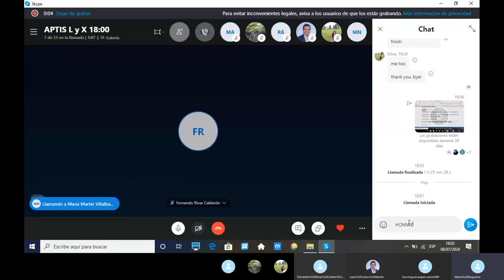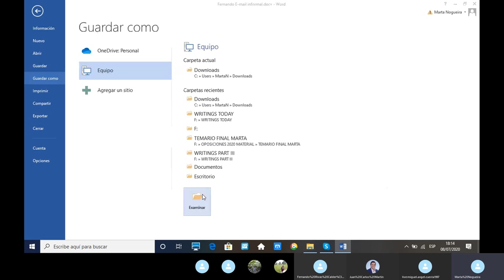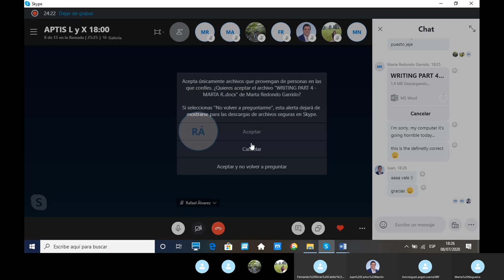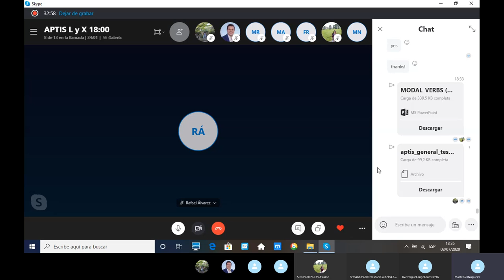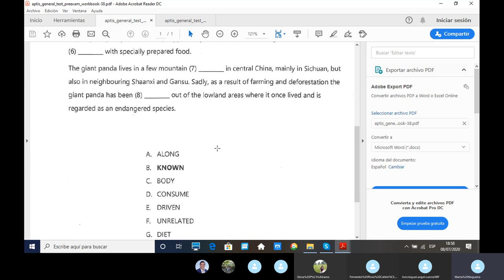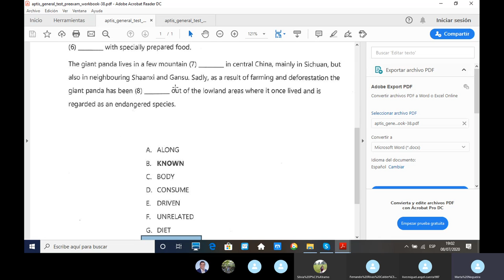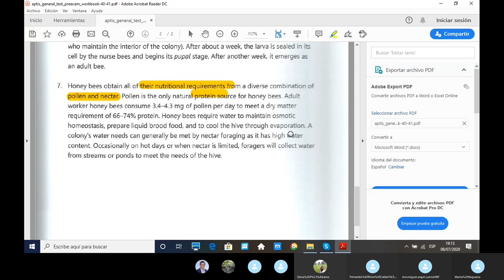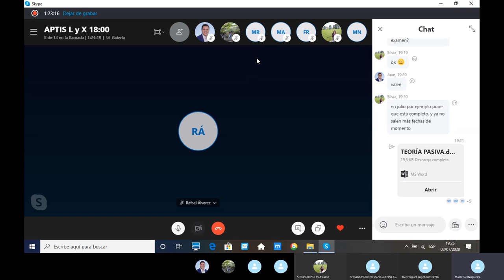APTIS General July 8th by Marta